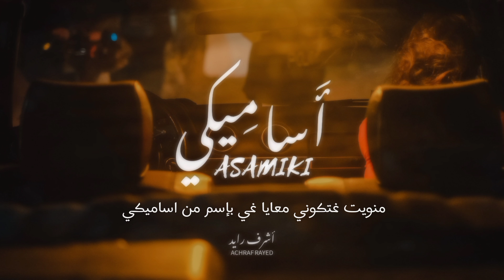ACHRAF RAYED - - توحشتا انا - twahachta ana - Asamiki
ASAMIKI BY : @achrafrayed

PROD BY : MIKEBULGAKOVBEATS

special Thanks : Ali zino - ilias touzani

وانا معاك لاقاني غي الزمان
تسالمو العيون  كان لي كان
قربتي مني سهيت وداني دان
فيقني ضو الصباح بصوت الكروان
والقلب الجامد صار  دافي بيكي
يتزعزع خاطري يتمشغل بالي عليكي
بديت عليك نغير بديت نفكر نخبيكي
منويت غتكوني معايا غي بإسم من اساميكي
توحشتها يانا على بالي فبالها وانا وانا
نستنى شي خبار منا ميساج ونتهنى وقيلا حبيييت انا
 وشحال نية انا شربتني شراب المحنة وانا
 ولفت معاها  سهير الليل حياتا هيا هاديك
  وانا لي حسبتا خيانة